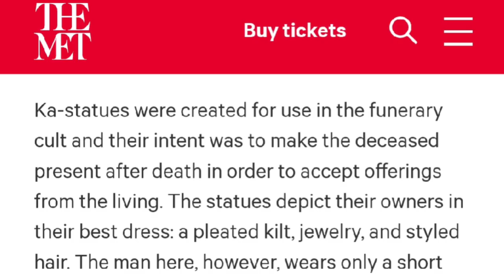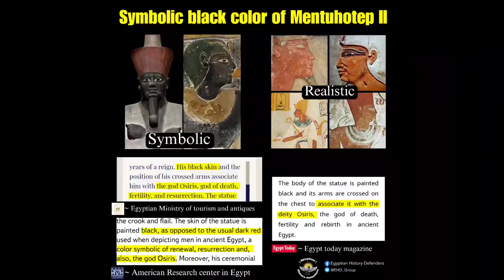The black statue of tutankhamun : Skin color or symbolic ?! 💬🤔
Tutankhamun is one of the famous Egyptian kings, a lot of myths have been made about his color and race especially his two famous black statues. in this video we will discuss these two specific statues to see whether their black color is realistic or symbolic ?! using evidence and nothing but evidence and real history.
here are some other resources regarding the Symbolic and religious meanings colors in ancient Egypt make sure you check them ✅